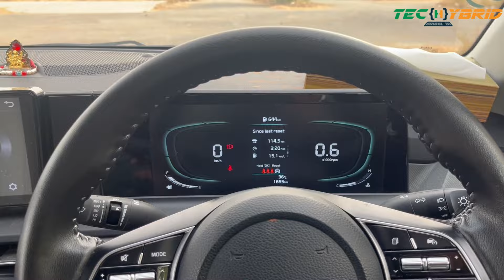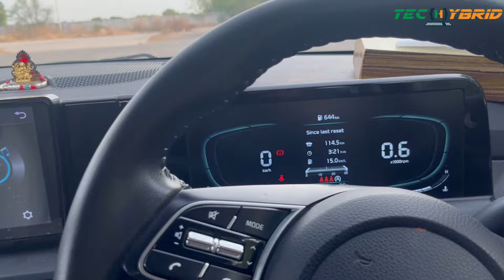Kia Seltos 2024 Facelift - Should you buy? | Full Review